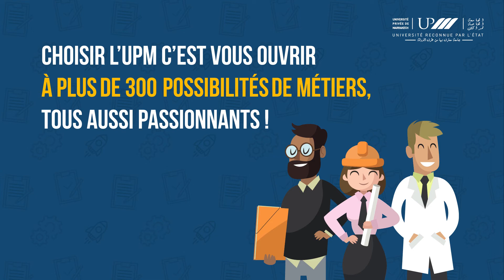Les études en Management, Gestion, Commerce à l'UPM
Le saviez-vous ? Choisir des études en management, gestion, commerce, c'est vous ouvrir la porte de plus de 300 métiers.

Découvrez nos nombreux parcours de spécialisations en Master : Finance, FH, Marketing, Commerce International, Audit & Contrôle de Gestion, Marketing des Services, Management de la Qualité, ...

Pour candidater à l'un de nos programmes en Management, Gestion, Commerce, cliquez sur le lien suivant